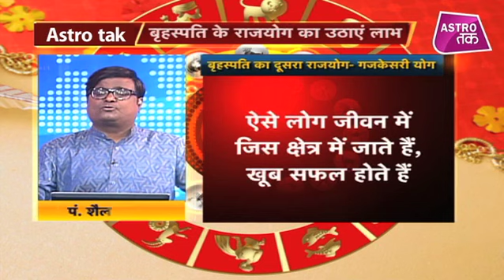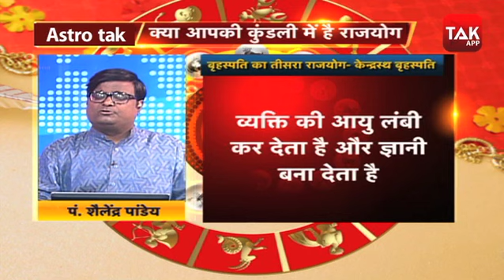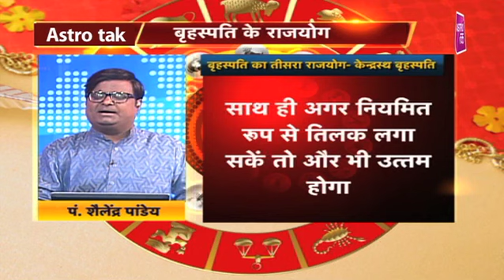बृहस्पति के राजयोग का कैसे उठाएं लाभ? | Shailendra Pandey| Astro Tak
बृहस्पति ज्ञान का सबसे बड़ा ग्रह है...साथ ही बृहस्पति, धनु और मीन राशि का स्वामी है...वहीं कर्क राशि, बृहस्पति की अत्यंत प्रिय राशि है...कहा जाता है कि अगर बृहस्पति कुंडली में राजयोग दे तो व्यक्ति महान बन जाता है. सिर्फ बृहस्पति का मात्र एक राजयोग भी व्यक्ति को शीर्ष पर पहुंचा सकता है...वो कैसे इसी के बारे में जानकारी दे रहे हैं ज्योतिर्विद शैलेंद्र पांडेय... DekhBinaBreak ShailendraPandey AstroTaK (Ask a Question)